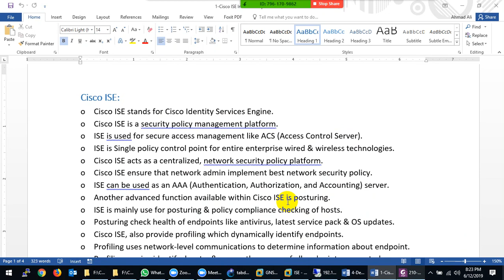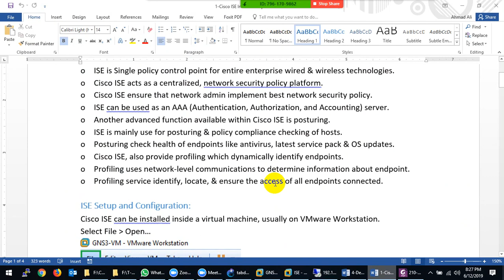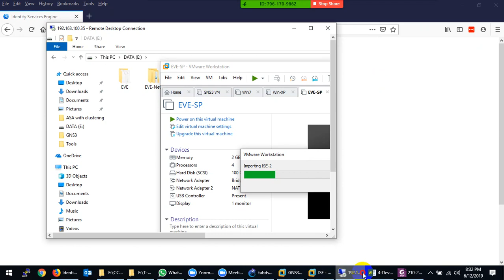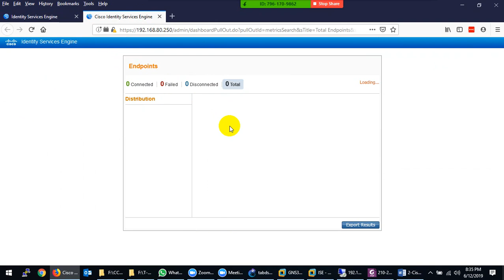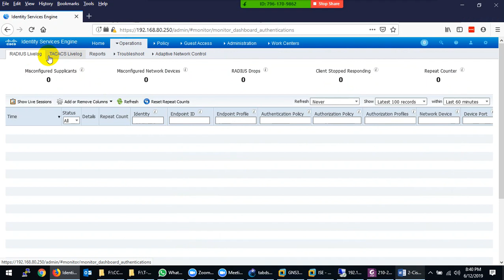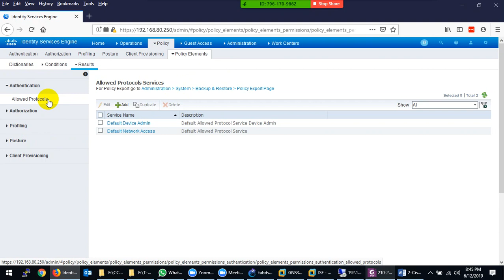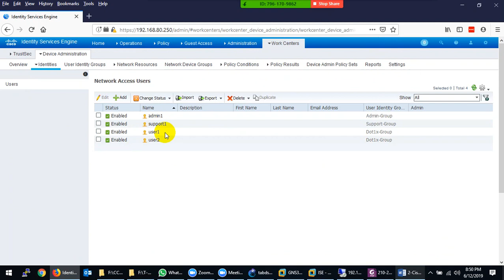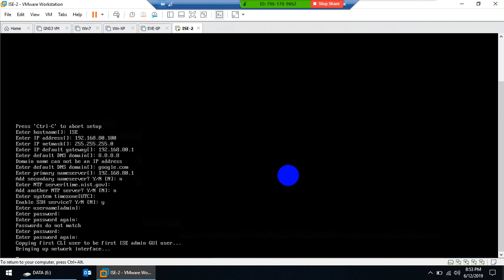CCNA-Security-210-260- Cisco ISE Introduction and Installation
2.2.e Describe authentication and authorization using ACS and ISE